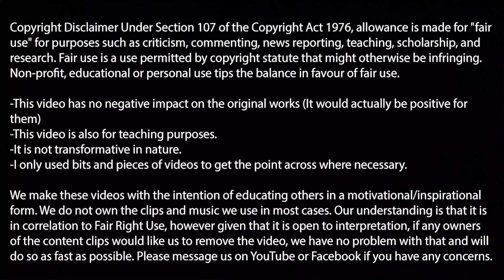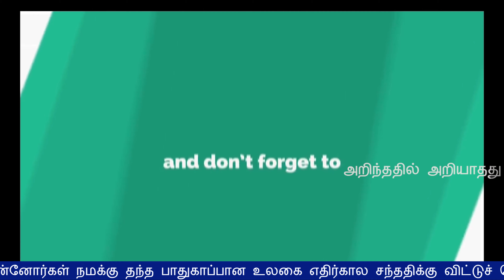Ekapada Moorthy: ஏகபாத மூர்த்தி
அறுபத்து நான்கு சிவ திருமேனிகளுள் ஒன்றாக சைவர்களால் வணங்கப்படும் வடிவமாகும்.
ஒற்றைக்கால் ஏகபாதர் எனவும் வழங்குகிறார்கள்.
ஏகபாதர் திருவுருவக் ஊழிக்காலம் எனப்படும் பிரளயங்கள் ஏற்படும்போது உலகமே நீரில் மூழ்கி அழியும். அக்காலங்களில் உலகில் உள்ள அனைத்து உயிர்களும், உமையம்மையாகிய சக்தியும் பிரம்மாவும், விஷ்ணுவும்  ஒரே உருவத்தில் ஒடுங்கி காட்சியளிப்பதை இந்த ஏகபாத மூர்த்தியாகிய
ஊழிக்காலங்களில் இவர் மட்டுமே அழியாமல் இருப்பவர் என ஆகமங்களும் வேதங்களும் கூறுகின்றன.

அனைத்து சக்திகளின் பிறப்பிடமாகவும், தஞ்சமடையுமிடமாகவும் ஏகபாத மூர்த்தி இருக்கிறார்.

சிவபெருமானின் ஒற்றைக்கால், பிரபஞ்சத்தை தாங்கி நிற்கும் தூணாக கருதப்படுகிறது.